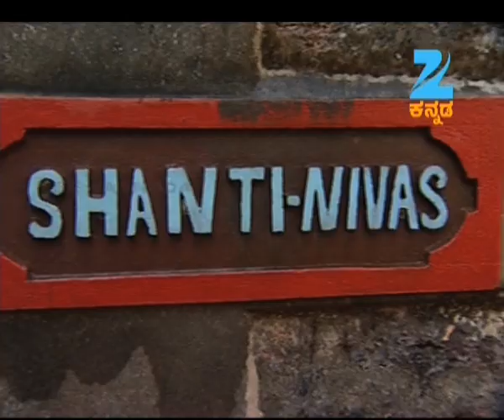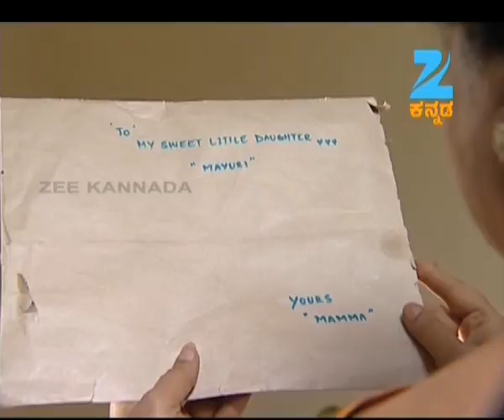ಮೇಘಾ ಮಯೂರಿ - Megha Mayoori | Kannada TV Serial | Full Ep - 26 - Zee ಕನ್ನಡ